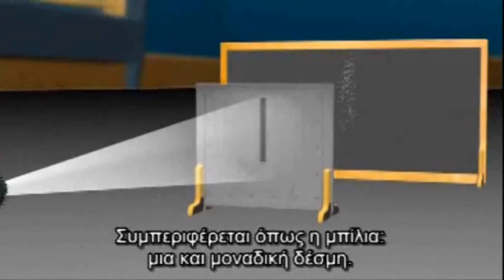Το πείραμα των δύο σχισμών (κβαντική φυσική)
Αφού δείτε το βίντεο, διαβάστε και την εξήγηση που υπάρχει εδώ, για να εμπεδώσετε τις πληροφορίες:
Σημείωση: Το παρόν βίντεο μεταφορτώθηκε εδώ υποτιτλισμένο από το κανάλι blog85100.
Υποτιτλισμοί των καλύτερων βίντεο του Youtube